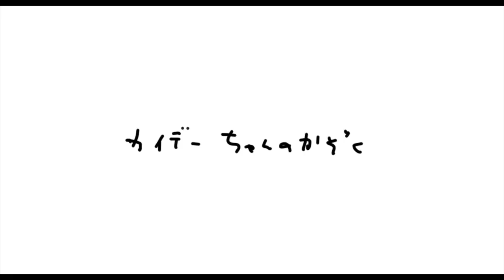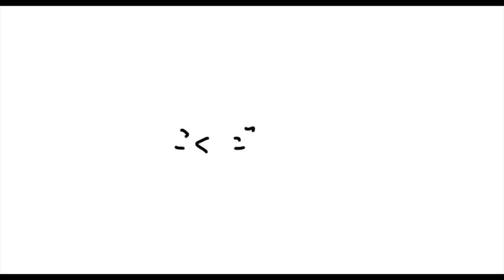＃２８ 破天荒小学生「ドイヒーくん」第２８話・夏ってたいへん